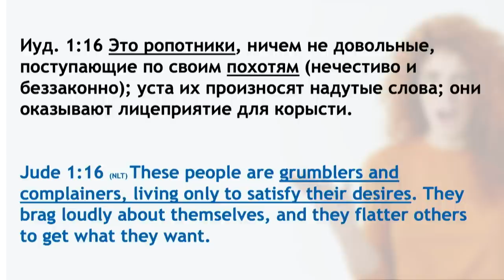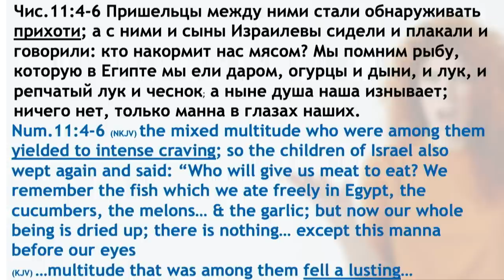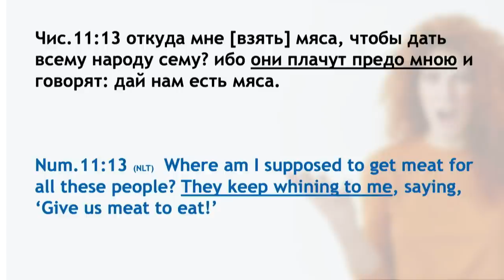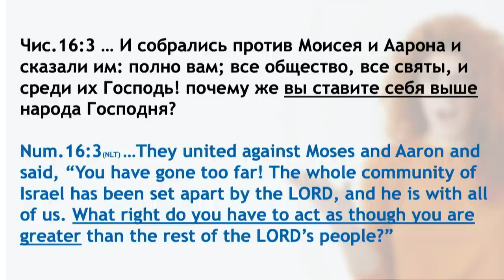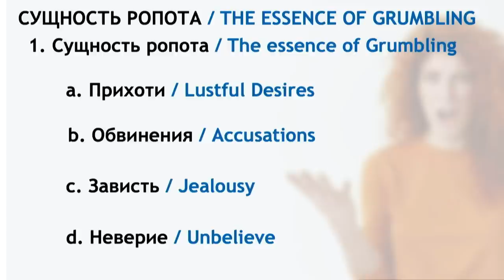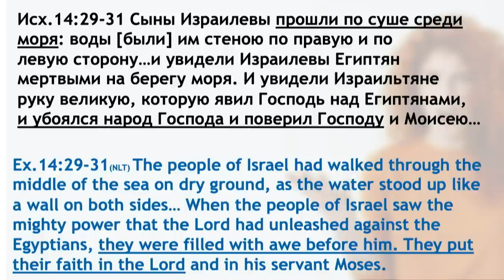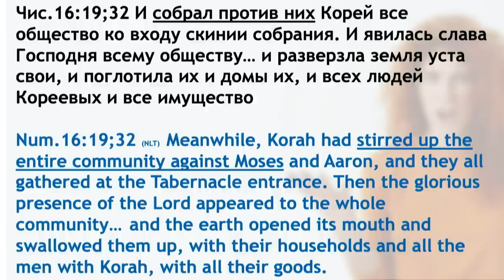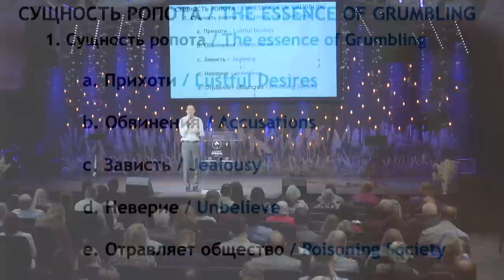Чем ты недоволен? часть 1 - Богдан Бондаренко